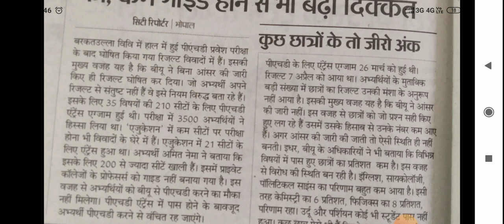Today news related to PhD result